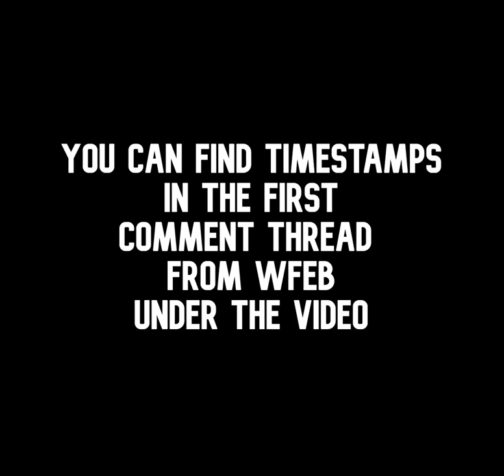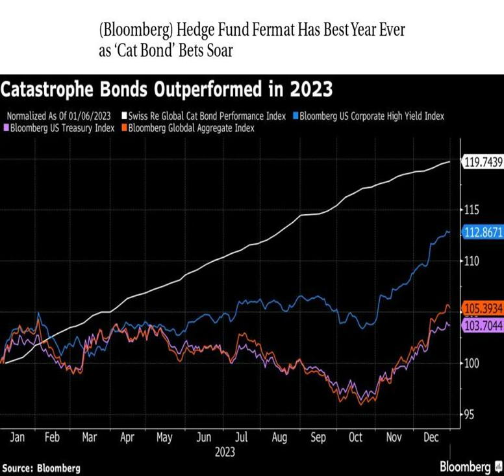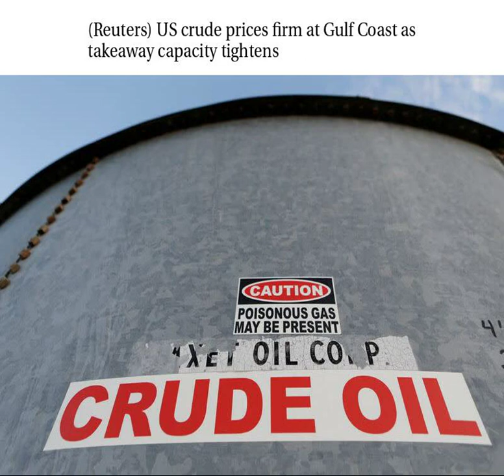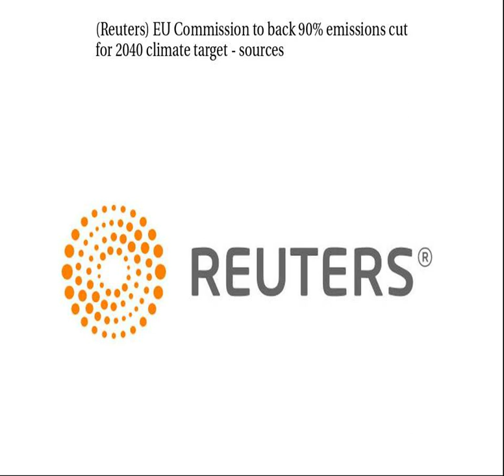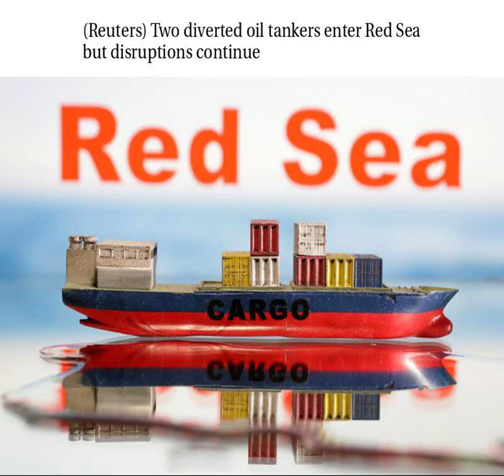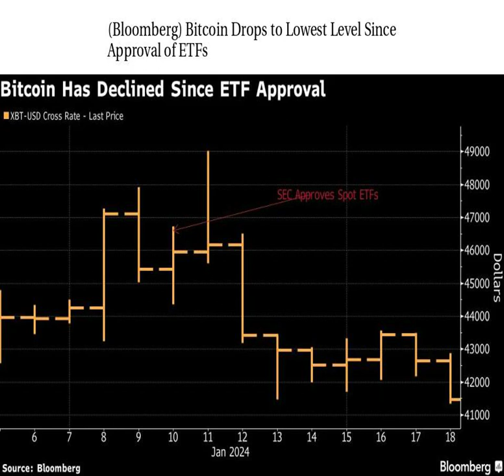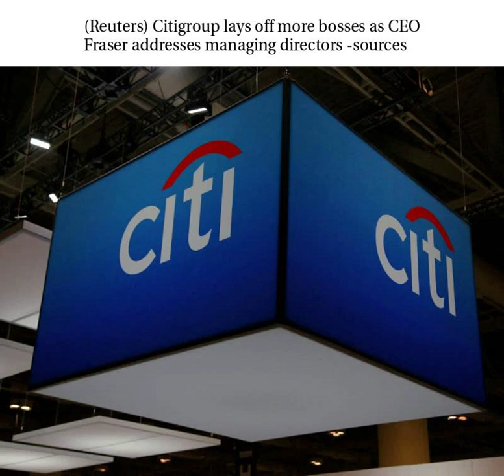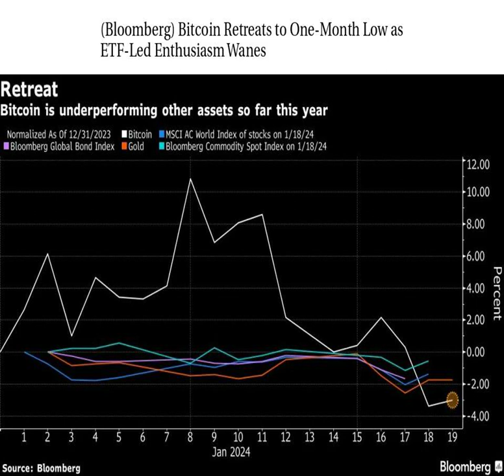Worldwide Finance/Economic/Business Daily News 1/19/2024